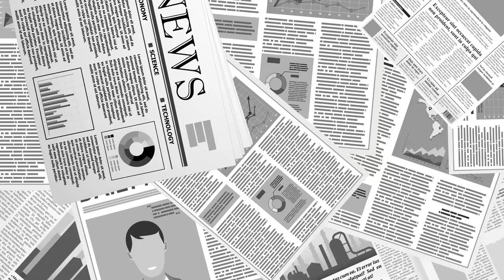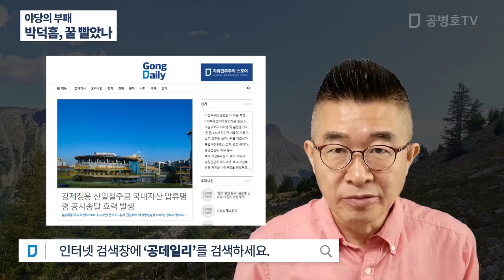야당의 부패 / 박덕흠, 꿀 빨았나 [공병호TV]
Bitcoin : 3MTW849AkP2ftLeSK2teZHMmzLu7Z83s9U